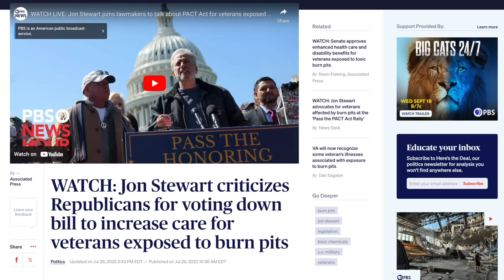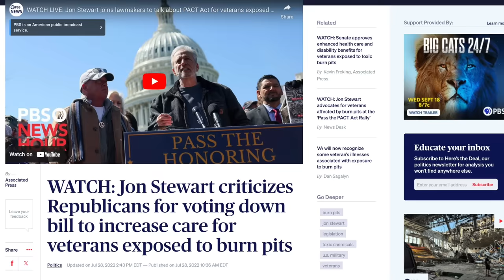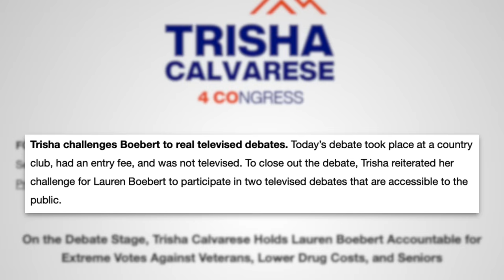Lauren Boebert Gets DESTROYED by Democratic Opponent in Debate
Lauren Boebert’s debate with her Democratic opponent, Trisha Calvarese, did not go well. Calvarese confronted her about her opposition to the Pact Act, which expanded healthcare to veterans exposed to toxic burn pits and agent orange, and her excuse was unbelievably pathetic.